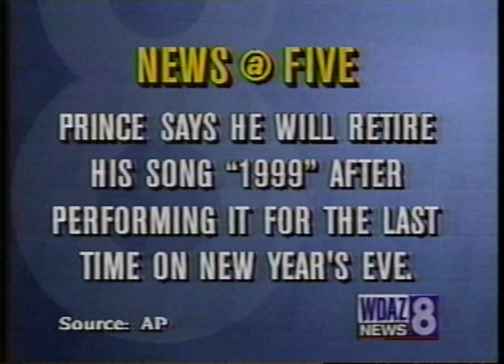Marcoux Corner performing "Down on the Corner" on the Terry Dulum Show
Marcoux Corner heads to WDAZ in Grand Forks in advance of their performance at "First Night", in 1999.  Bonus clips of dated commercials...featuring Monica Lewinsky and Jeremy Renner.